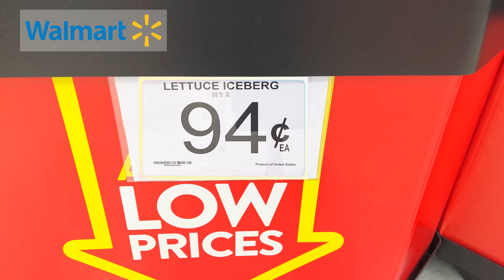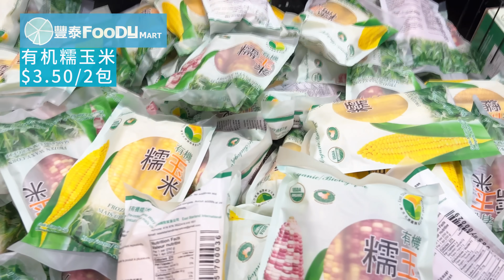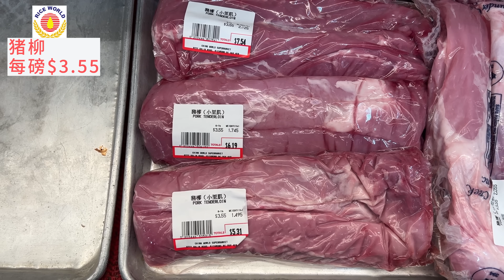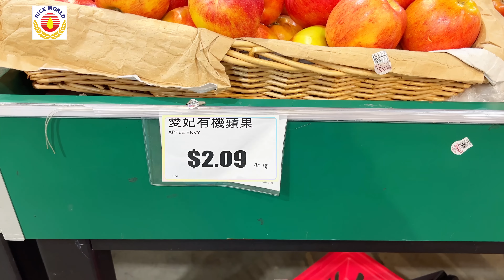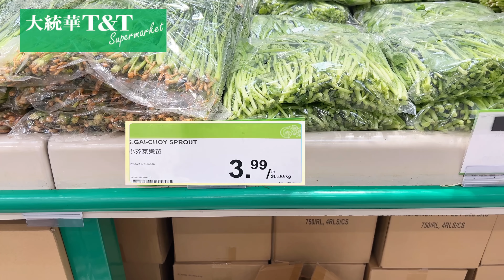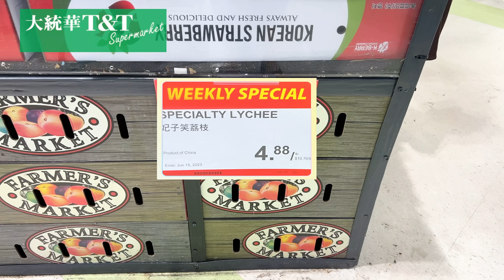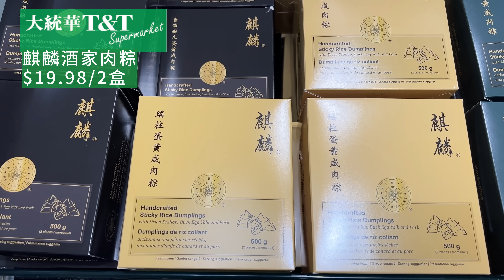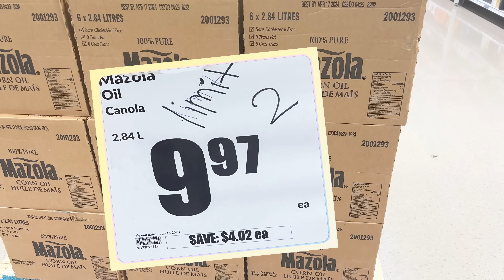6月9日-15日超市｜这款常用玉米油价格太好了、妃子笑的价格终于降下来了😂猪扒、叉烧肉、猪柳、金钱腱、牛肉价格不错😂😂😂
这些超市在Richmond:

Superstore 4651 No. 3 Rd
Walmart 9251 Alderbridge way ( Garden City Rd 附近)
丰泰超市3000 Sexsmith Rd （夹Bridgeport Rd）
中国世界8777 Odlin Rd ( Garden City Rd 附近)
H mart 在 Aberdeen Center内
大统华Lansdowne店 8311 Lansdowne Rd
Pricesmart 8200 Ackroyd Rd （3号路附近）
Fresh Co 6140 Blundell Rd (夹2号路)
Safeway 8671 No 1 Rd （夹 Francis Rd ）